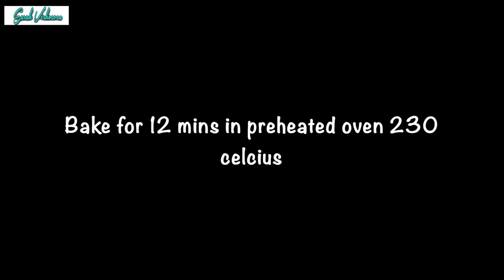PIZZA RECIPE || CARA MEMBUAT PIZZA || PIZZA DOUGH RECIPE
INGREDIENTS:
-200g plain flour
-1 tsp sugar
-1/2 tsp salt
-1 tsp instan yeast
-1 tbsp cooking oil
-160ml warm water.
TOPPING:
-pasta sauce
-mozarella&ceddar sreded
-onion&capsicum
-bacon

BAHAN-BAHAN
-200g tepung terigu
-1 sdt gula pasir
-1/2 sdt garam
-1 sdt ragi instan
-1 sdm minyak
-160ml air hangat
TOPPING:
-pasta sause
-mozarella&cheddar cheese
-bawang bombai&paprika iris
-bacon.